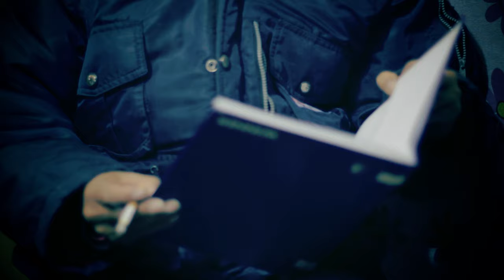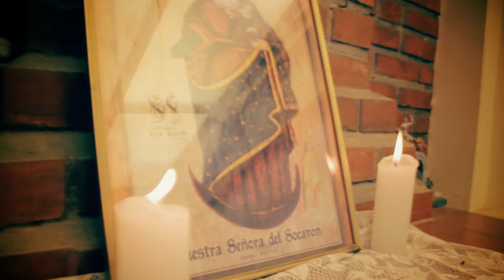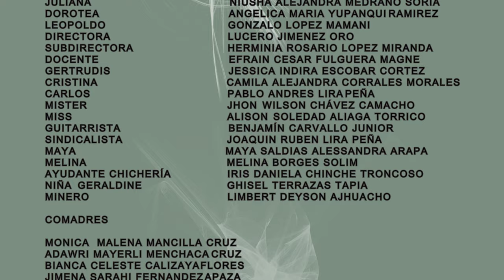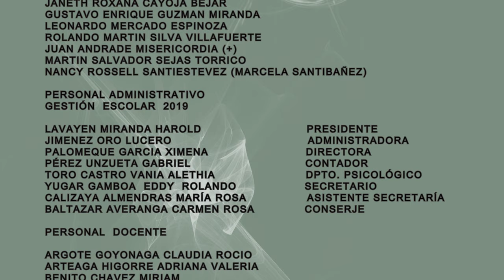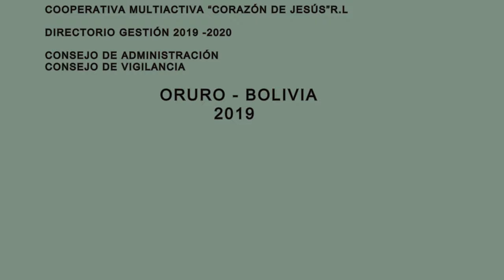SANGRE, CARBURO Y METAL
PELÍCULA ORUREÑA. SANGRE, CARBURO Y METAL DE LA OBRA HOMÓNIMA DIRECCIÓN GENERAL: MARCELO TOLEDO & HUGO CORTEZ. CON LA PARTICIPACIÓN DEL COLEGIO "BOLIVIA - JAPÓN" Y EL COLEGIO CEA IGNACIO LEÓN.